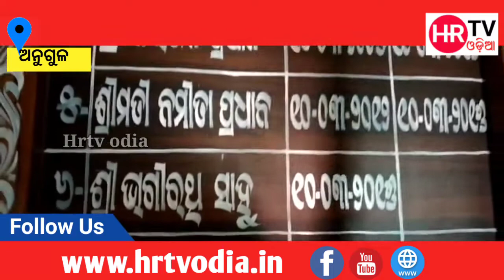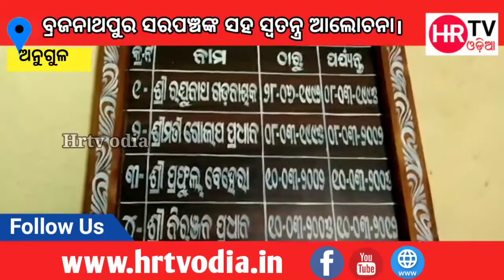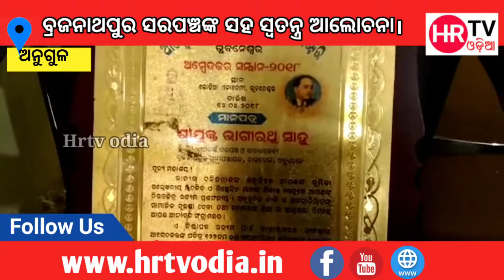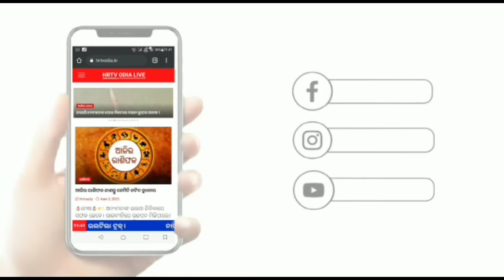HR TV odia ପକ୍ଷରୁ ବ୍ରଜନାଥପୁର ସରପଞ୍ଚଙ୍କ ସହ ସ୍ୱତନ୍ତ୍ର ଆଲୋଚନା। ।HRTVODIA